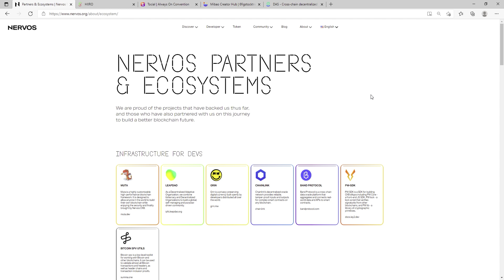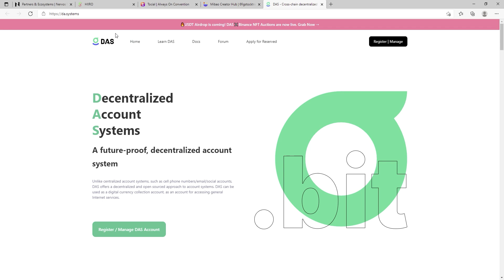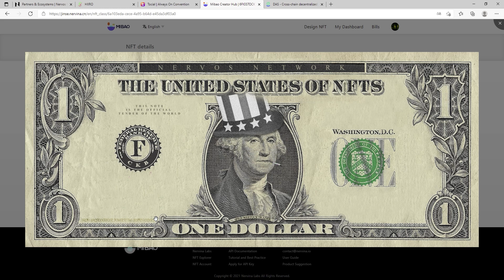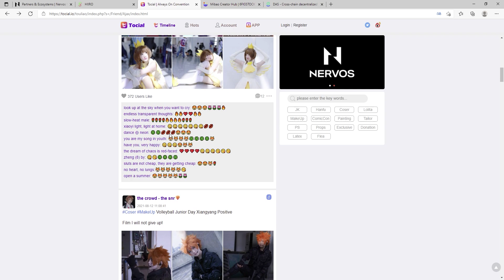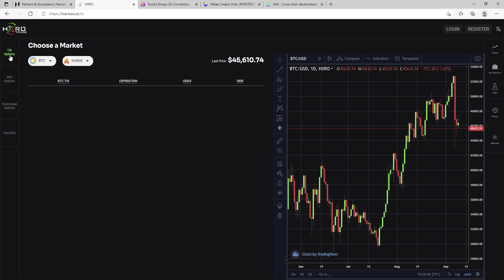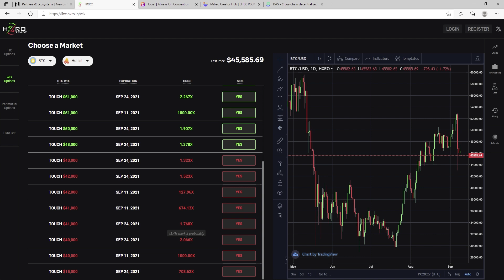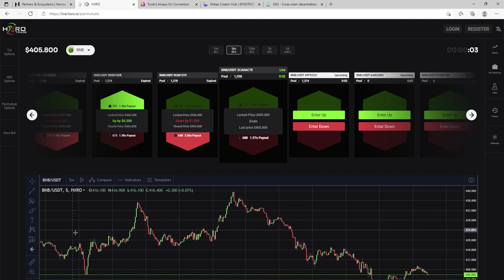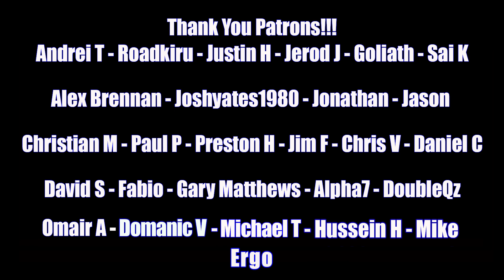Nervos Network Social Media, NFT & Gaming Applications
Video looks at Nervos Networks NFT & Gaming Ecosystem (MIBao, DAS, HXRO, Tocial) applications that have been built on Nervos Network blockchain.
I WILL NEVER ASK YOU TO SEND MONEY OR CRYPTO IF SOMEONE REPLYS TO YOUR COMMENT ASKING TO TALK TO YOU OR SEND MONEY ITS A SCAM
Or
If you would like to tip 6fig, send some CKB his way: Neuron Wallet: ckb1qyq2ee7epj06scl4uqknfmymd9m7qfqu7dxqgyscgw